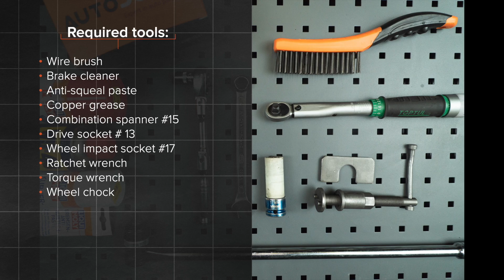Как да сменим задни спирачни накладки / накладки на VW GOLF 4 (1J1) [ИНСТРУКЦИЯ AUTODOC]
Как да сменим задни спирачни накладки / накладки на VW GOLF 4 (1J1) 1.6 Хечбек 08.1997–06.2005 [ИНСТРУКЦИЯ AUTODOC]

Спирачни накладки на автомобилите AUDI A3 Hatchback (8L) (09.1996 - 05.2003) /  SEAT Leon I Hatchback (1M, 1M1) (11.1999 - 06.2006) /  SEAT Toledo II Saloon (1M, 1M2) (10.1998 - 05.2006) /  SKODA Octavia I Hatchback (1U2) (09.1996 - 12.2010) /  VW Bora Saloon (1J, 1J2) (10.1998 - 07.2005) трябва да се сменя, обикновено, по една и съща процедура.

🔝 ТОП марки, които произвеждат спирачни накладки: BREMBO; RIDEX; BOSCH; STARK; ATE

Всички видео и PDF уроци за смяна на части на BMW 330i: сваляне и гледане в AUTODOC CLUB

🛠️ Инструментите, които са нужни, за да смените задни спирачни накладки:
- телена четка
- спрей за почистване на спирачни апарати
- грес против скърцане на спирачки
- медна грес
- тресчотка
- динамометричен ключ